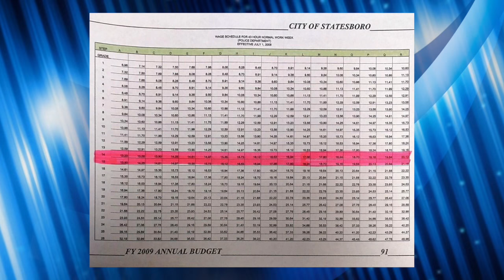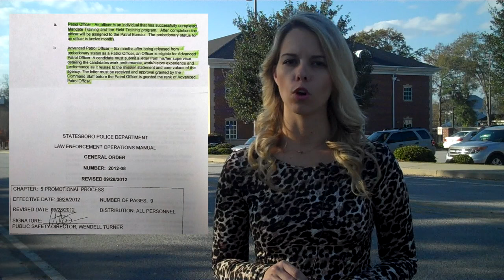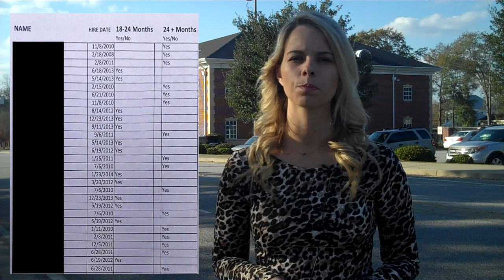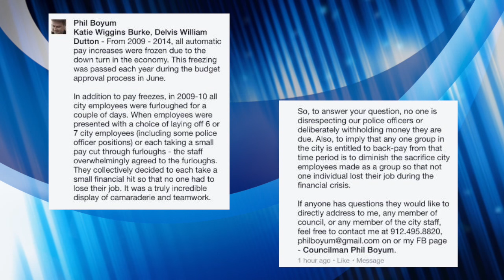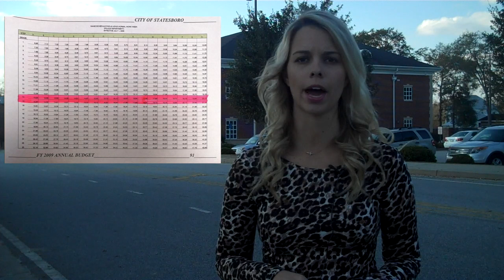Backpay Issue Statesboro Police Department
Details on the ongoing investigation of whether the City of Statesboro owes Statesboro police officers years of backpay.

By: AllOnGeorgia - Bulloch